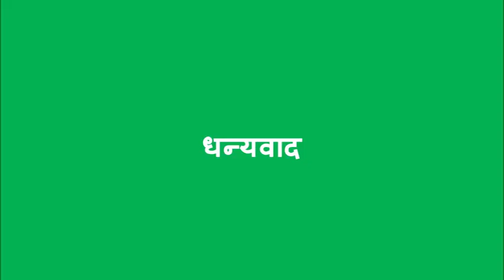अरहर के खेत की तैयारी (Arhar Ke Khet Ki Taiyaari)